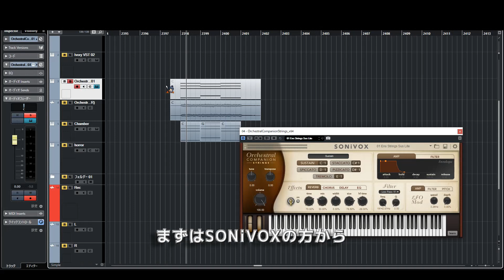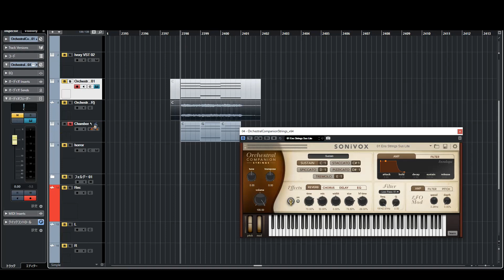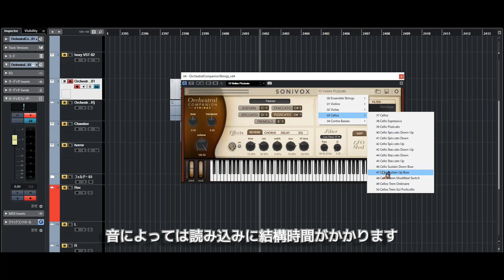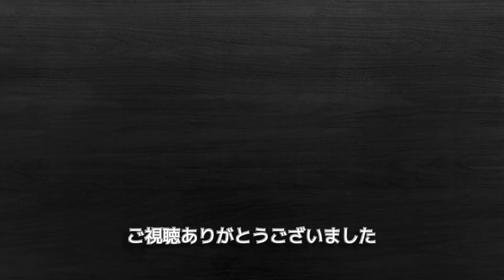実質500円の高品質ストリングス音源紹介【SONiVOX】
▽商品ページ（セール時を狙うのがおすすめです）

音が良いです

自分の環境についてですが、CPUはryzen第9世代、メモリ80GB、ストレージは全部SSDです、
スペック的にというより、CPUや他のプラグインとの相性が悪いのか他の音源よりも重いです、ご参考までに